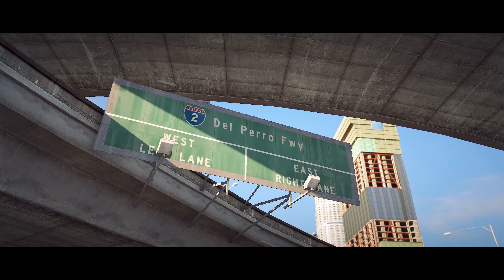Dinka Kanjo SJ GTA V | Criminal Enterprise | NVE | Rockstar Editor | 1440p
Dinka Kanjo SJ GTA V | Criminal Enterprise

Editing software that I used for this video: Rockstar Editor & Sony Vegas Pro 14

Add me on Xbox, GT: JCPX8434

Song Courtesy Of
Playa Shit (feat. Soudiere) · NxxxxxS · Soudiere